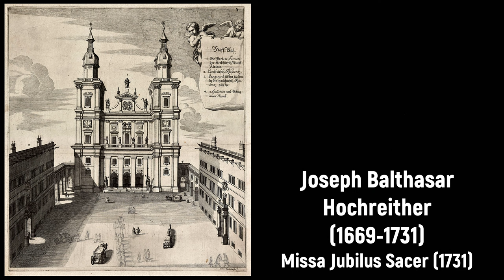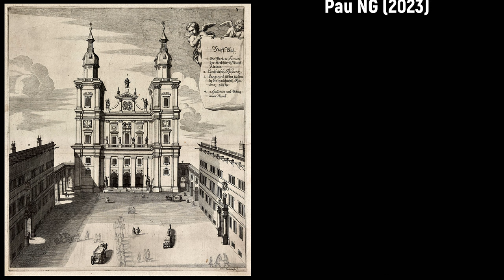Joseph Balthasar Hochreither (1669-1731) - Missa Jubilus Sacer (1731)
Alles Gute zum Geburtstag Joseph Balthasar Hochreither! 🎺🙏🏼

Composer: Joseph Balthasar Hochreither (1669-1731)
Work: Missa Jubilus Sacer a 8 et 15 (1731)
Performers: Alois Mühlbаchеr (soprano); Mаrkus Forstеr (countertenor); Mаrkus Miеsеnbеrgеr (tenor); Gеrhаrd Kеnda (bass);
St. Floriаnеr Sängеrknаbеn; Ars Antіquа Austrіа; Gunаr Lеtzbor (conductor)

Missa Jubilus Sacer (1731)
1. Kyrie 0:00
2. Gloria 3:33
3. Credo 9:40
4. Sanctus 17:40
5. Benedictus 21:20
6. Agnus Dei 24:24

Engraving: Johanna Sibylla Küsell (c.1650-1717) - Der Domplatz von Salzburg (c.1680)

Joseph (Johannes, Josef) Balthasar (Balthasarus) Hochreiter [Hochreither]
(Salzburg, 16 April 1669 - Salzburg, 14 December 1731)

Austrian composer. According to Hochreiter himself, one of his ancestors (perhaps his father) had been a treble at the monastery in Lambach in about 1650, had learnt to play the organ, and from 1662 had been employed (possibly as organist) there; he had also completed an important music inventory. Hochreiter himself was organist at the abbey at Lambach in Upper Austria from 1696 to 1721; he also trained the choirboys and some organists there, and set down his experiences in the manuscript Praecepta quaedam observanda, quae pro emolumento bonae musices maxime proderunt, dummo observentur (c.1710). He was at that time a close friend of Stephan Hieber, organist at the monastery in Kremsmünster (Upper Austria); he dedicated a mass to the abbot of that monastery in 1705 for the abbot’s nameday. In the same year he dedicated the Missa ad multos annos and the Missa genethliaca to Abbot Maximilian Pagl of Lambach, for his birthday and for his installation. In 1721 he relinquished his post in favour of the composer Maximilian Röll and, on the recommendation of Abbot Pagl, became cathedral organist at Salzburg and organist to the prince-archbishop; he held that office until his death. His name is not mentioned in the Necrologium of Lambach, so he could not have been in holy orders. From his compositions Hochreiter emerges as a skilful contrapuntist, and his vigorous orchestration is striking. In so far as conclusions can be drawn about his teaching activity from his vocal music, he must have been an outstanding choir trainer. In his masses he follows the grand polychoral style of the 17th century, still practised in Rome.